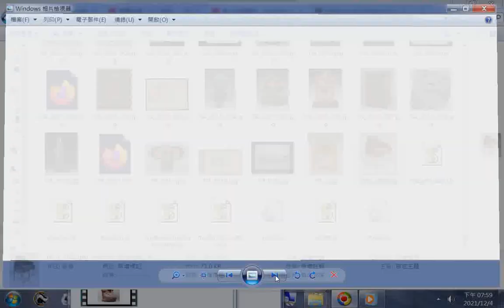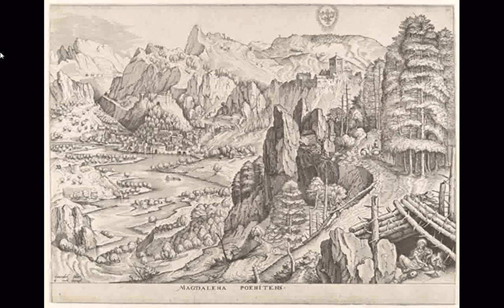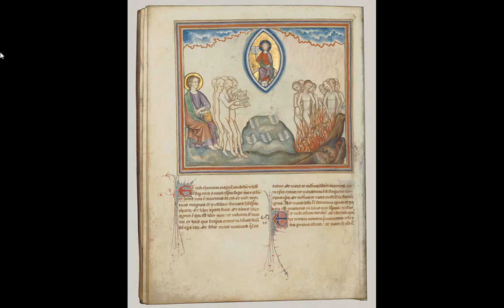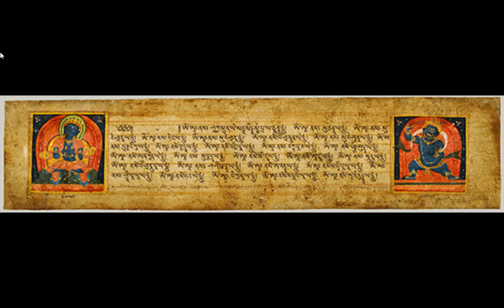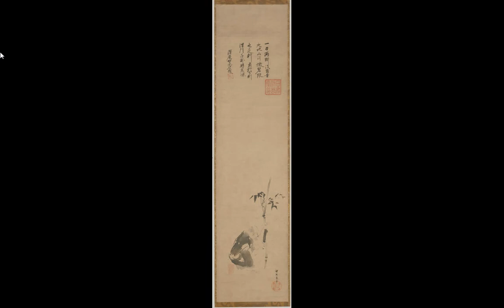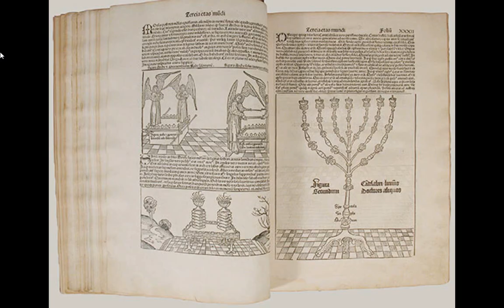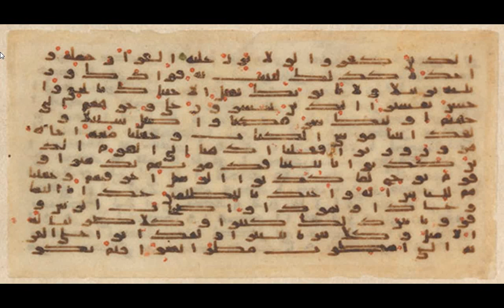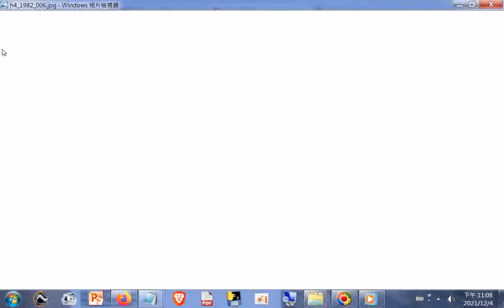INTRODUCTION TO DAO html+含很多#宗教藝術圖片參考#Religious Art Keyword Heilbrunn Timeline of Art History The M